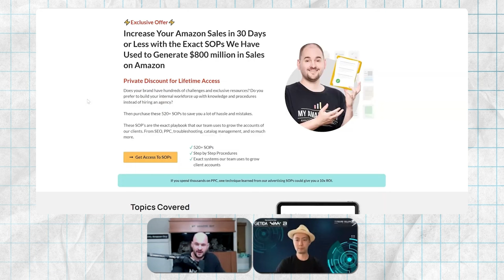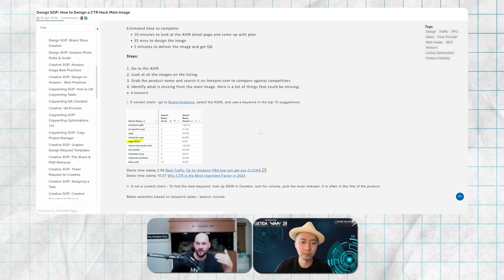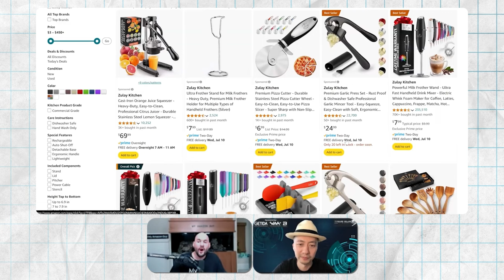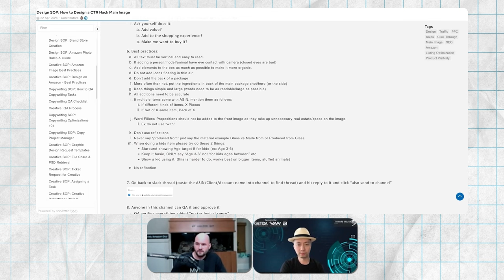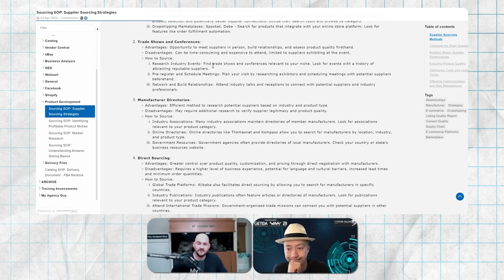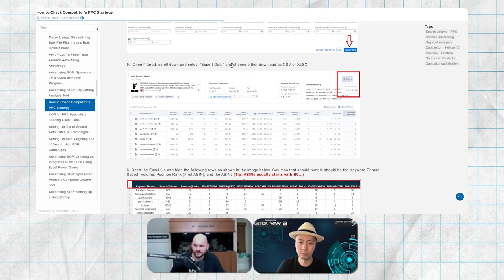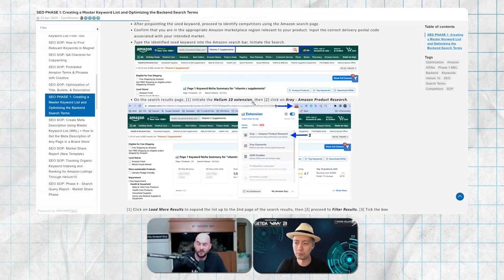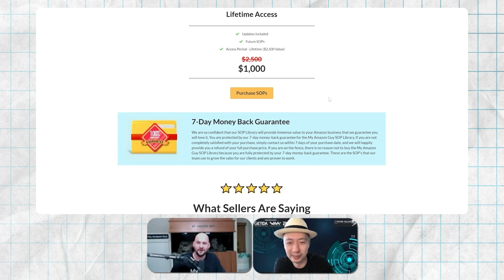The Amazon Trick That's Making People RICH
Learn from Steven Pope and @7FigureSellerSummit how SOPs can help you scale your Amazon business, manage virtual assistants, and improve sales with ease. Steven Pope shares practical tips, free tools, and insights to build wealth through structure and strategy.

Need proven processes for Amazon growth? to access our SOPs!

Stuck on Amazon? to book your coaching call and get unstuck today!

Want a free ASIN review? and let’s unlock your listing’s potential!

to book a meeting!

Timestamps:
00:00 - Why Boring Businesses Create Wealth
01:10 - The Power of SOPs for Amazon Sellers
01:57 - Steven Pope’s Free SOP Giveaway & Special Offer
02:29 - Using SOPs to Manage Virtual Assistants Efficiently
02:52 - Amazon Sales Growth with Click-Through Rate (CTR) Optimization
04:00 - Best Seller Badge: Boosting Clicks & Differentiating Your Products
05:52 - Main Image Hacks: Attracting More Amazon Clicks
07:10 - Keyword Placement in Amazon Images for Higher Rankings
09:04 - Packaging Strategies for Better Amazon Listings
10:47 - Learning from Big Brands: Main Image SEO Hacks
13:00 - Increasing Sales with CTR Strategies
14:18 - Creating Targeted Amazon Listings to Double Sales
15:01 - Essential Amazon Main Image Best Practices
16:40 - Competitor Analysis for Effective Amazon SEO
17:51 - Product Sourcing Strategies & Finding Reliable Suppliers
18:45 - Exploring Online Marketplaces & Trade Shows for Amazon Products
20:00 - Manufacturer Directories for Product Sourcing
21:02 - Using Government Resources for Sourcing Products
22:34 - How to Choose the Right Suppliers for Amazon Success
24:27 - Analyzing Competitor PPC Strategies
25:44 - Implementing SEO Phase 1 for Amazon Listings
26:50 - Adding Crawlable Text to A+ Content
28:02 - Building a Master Keyword List for SEO
30:35 - Setting Up Amazon Search Terms for SEO Success
31:50 - Final Thoughts on SOPs & Special Offer Reminder
34:17 - Conclusion & Call to Action

Upgrade your Amazon Main Image at half the price with code "CTR"